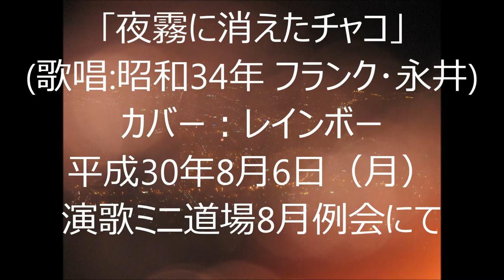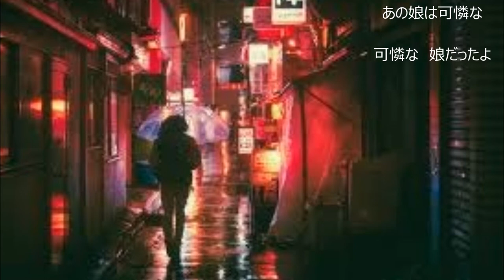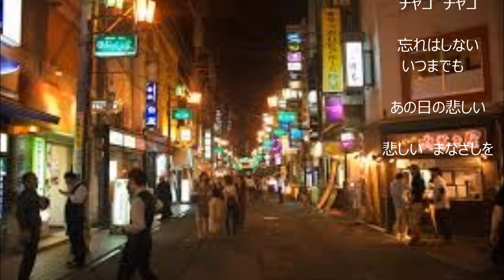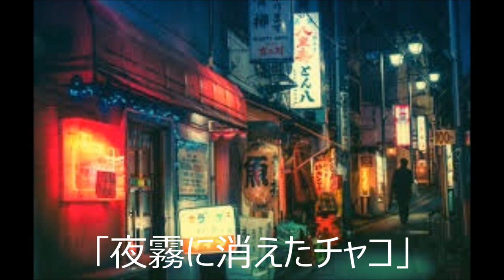｢夜霧に消えたチャコ」（カバー：レインボー）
コメント　歌：昭和34年  フランク・永井（ 作詩：宮川哲夫　　作曲：渡久地政信）
フランク張りに唄おうとマネをしましたが、声が小さくなり過ぎ歌詞が不明瞭な部分が多くなりました。
裕次郎の｢夜霧よ今夜もありがとう｣の時と同じ失敗です。